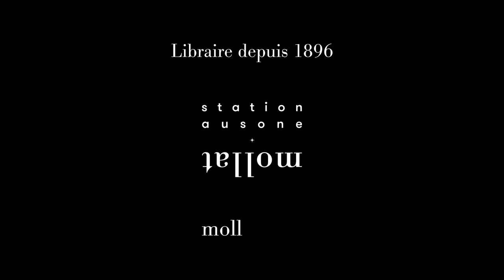Hubert Védrine - Et après ?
Hubert Védrine vous présente son ouvrage "Et après ?" aux éditions Pluriel.
Entretien avec Yves Harté.